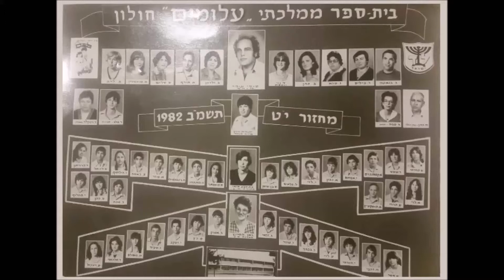פגישת מחזור י"ט ביה"ס עלומים חולון 1982